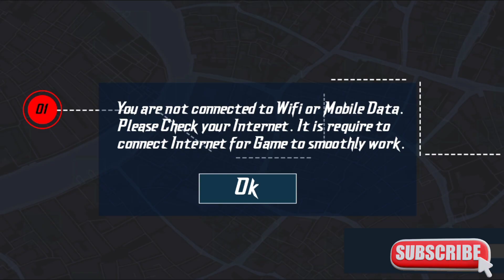yah kaun sa Arabian kar ek kar kabhi nahin dekha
GAMER GOLD

About: Gamer gold is a You tube Channel Where you Will find gaming videos in Hindi, hope this video was Useful and you liked it, if you did press the thumbs up button